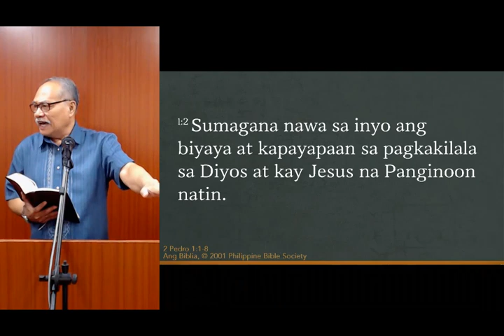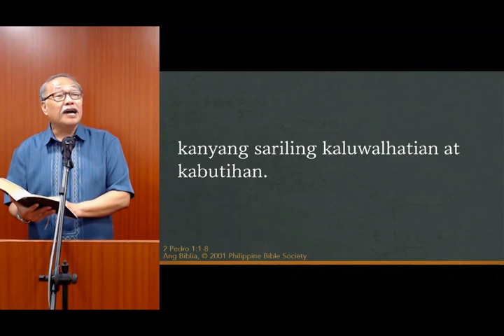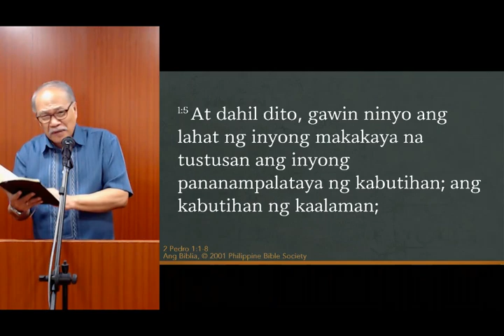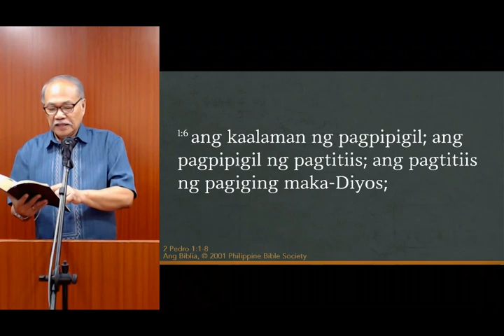October 22, 2023 | PM | Sa pananampalataya idagdag ang Pagpipigil sa sarili